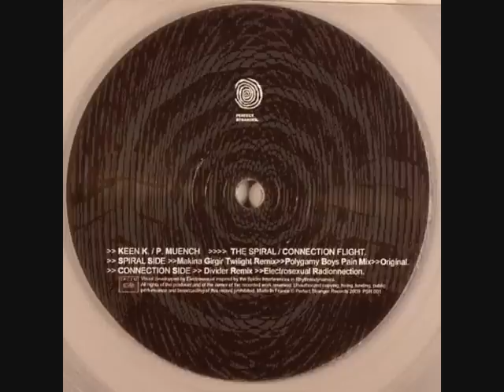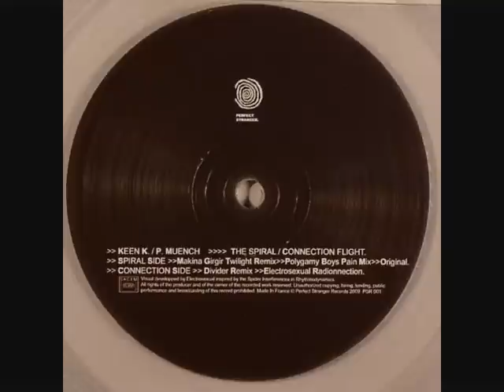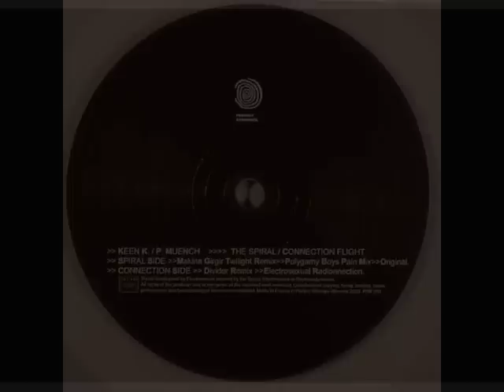Keen K. & P. Muench - The Spiral - Polygamy Boys Pain Remix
Tracklist:
1   The Spiral (Makina Girgir Twilight Remix) (5:23)
2   The Spiral (Polygamy Boys Pain Mix) (6:25)
3   The Spiral (Original) (4:16)
4   Connection Flight (Divider Remix) (4:22)
5   Connection Flight (Electrosexual Radionnection) (4:22)
+ Bonus Digital:
6   The Spiral (Divider Remix)
7   Connection Flight (Divider Alternative Remix)